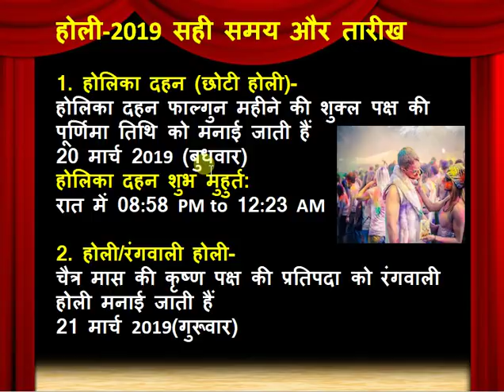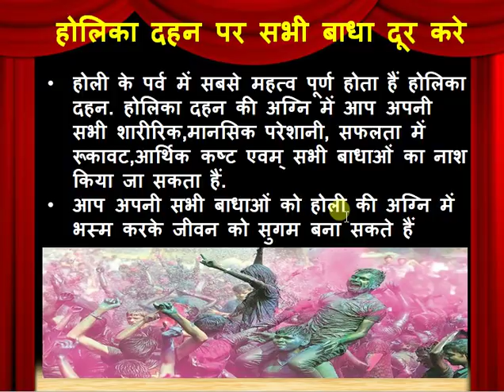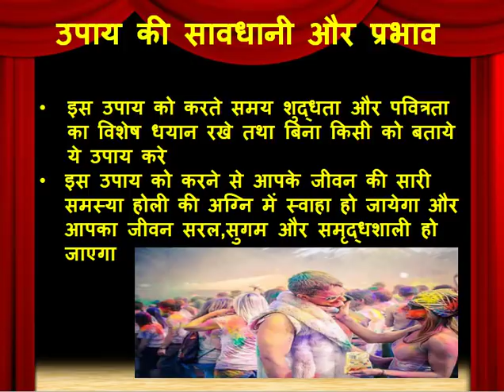होली का बस कर लें एक उपाय मिटेगी हर परेशानी